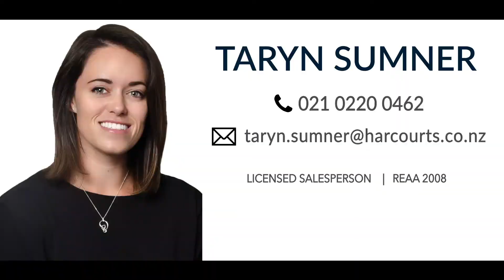2/16 Matisse Drive, West Harbour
Todd Murray & Taryn Sumner of Harcourts NorthWest.